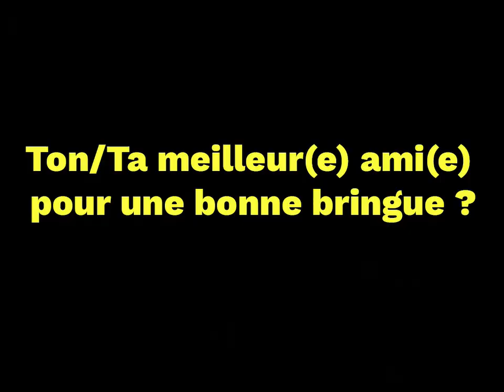* étoile * Élections syndicales des libertés festives !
Les amis,

On vous propose d'élire avec humour votre Secrétaire Général(e) des libertés festives !

Le bar LE SYNDICAT et Les TONTONS vous invitent le jeudi 1er juin dès 19h à choisir votre "représentant syndical de la fête" !

Les Candidats :

Laetitia VIVARELLI
Étoile SPENNATO CHAMOUN
Max LAVOREL
Carlito FLORES

Inscrivez vous à l'événement, choisissez votre candidat, trouvez lui des électeurs et rendez-vous le 01 juin au SYNDICAT (53 rue Mercière Lyon 02) pour glisser votre bulletin dans l'urne...

DJ GEORGESUMMER and guests aux platines et toute l'équipe du Syndicat pour vous accueillir.

Une belle soirée électorale à venir !

Les Tontons,